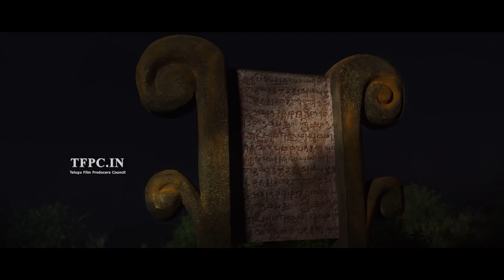Subrahmanyapuram Theatrical Trailer | Sumanth | Eesha Rebba | TFPC